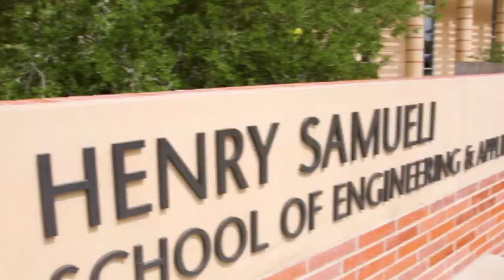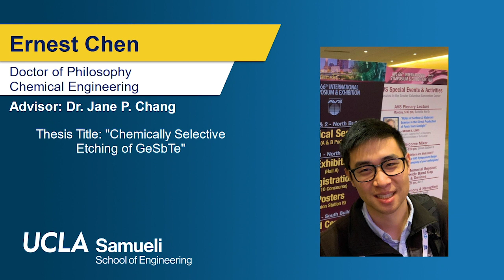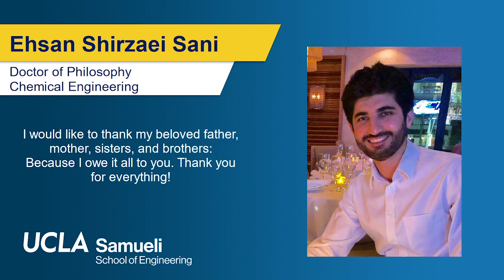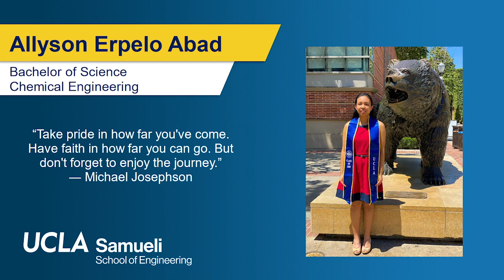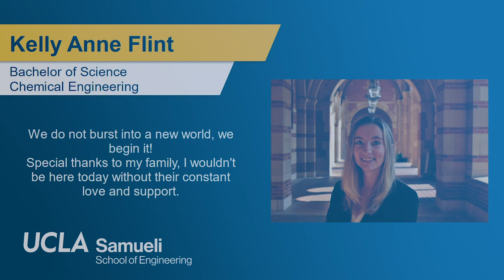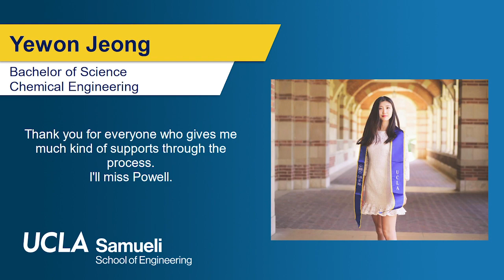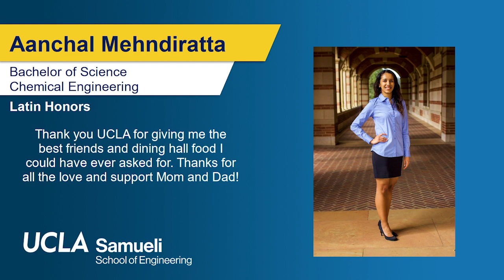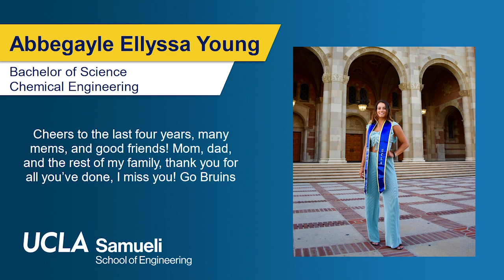UCLA Samueli School of Engineering 2020 Commencement, Chemical and Biomolecular Department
In lieu of an in-person ceremony at Pauley Pavilion, our virtual commencement features various traditional elements including the national anthem, the distinguished speaker, the student speaker, individualized slides for bachelor of science, master of science and doctor of philosophy candidates, and the conferral of all degrees. This shorter version includes all the main elements, but with slides featuring only graduates from the Chemical and Biomolecular Engineering Department who registered for the ceremony.